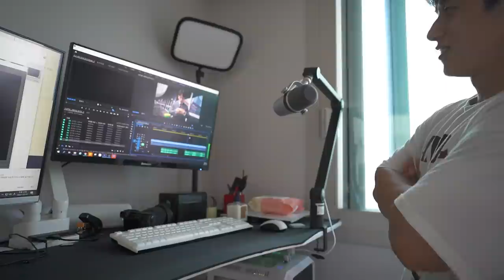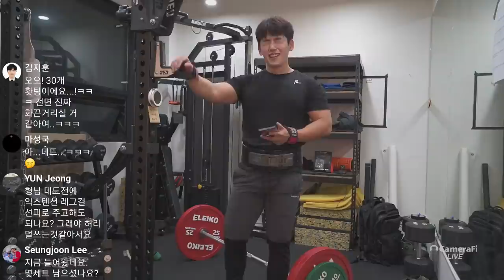140kg를 100번 들기 위해 철저히 노력 일상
채널의 성장에 도움을 주는 방법 :

1. 영상 속 블리스가 입는 프리미엄 짐웨어

2. 채널의 스폰서 제품 구입

Music ‣